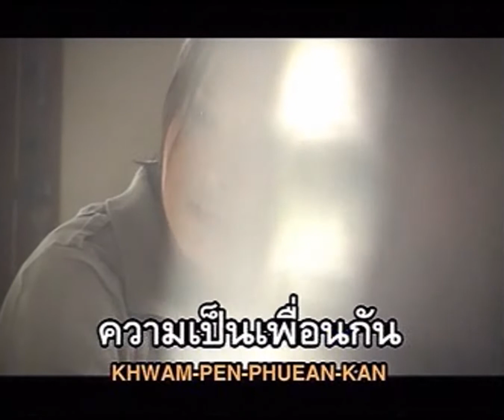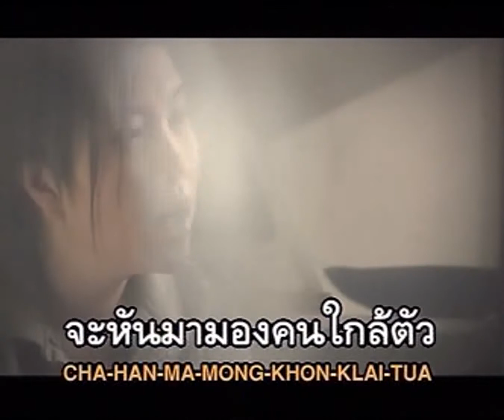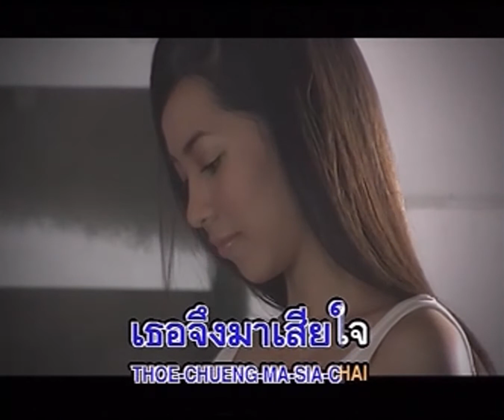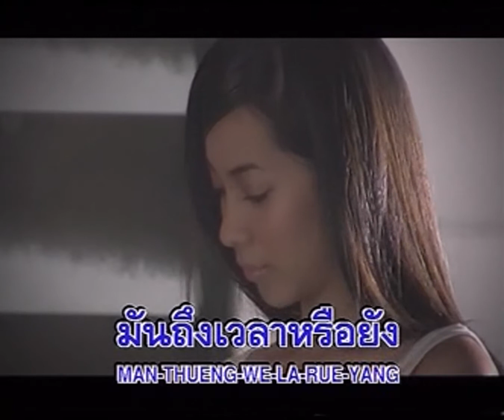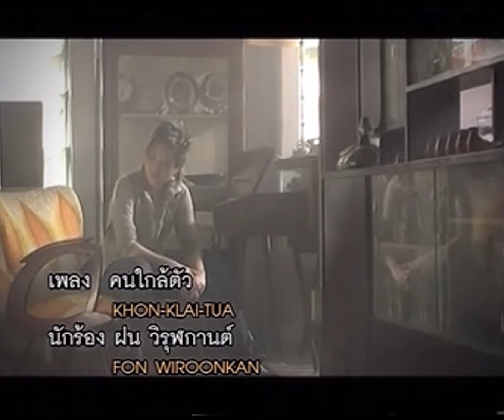คนใกล้ตัว - ฝน วิรุฬกานต์